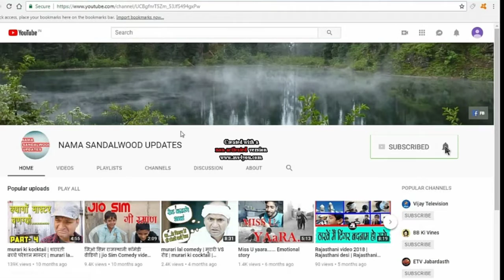ಶೂಟಿಂಗ್ ಸೆಟ್ ನಲ್ಲಿ ಬಿಕ್ಕಿ ಬಿಕ್ಕಿ ಅತ್ತ ರಶ್ಮಿಕಾ ಮಂದಣ್ಣ..!!!ಶಾಕಿಂಗ್ !!!